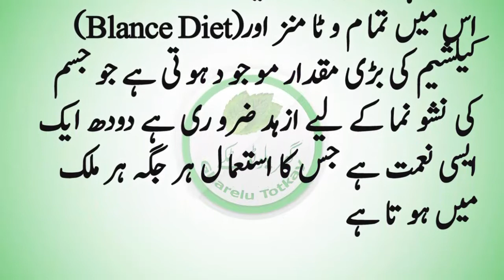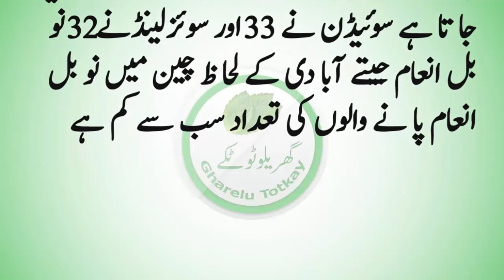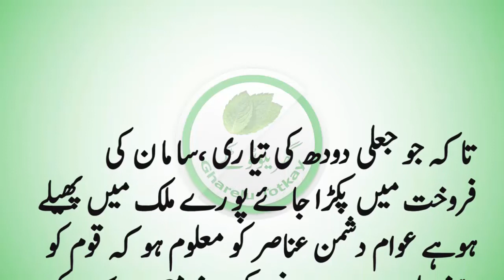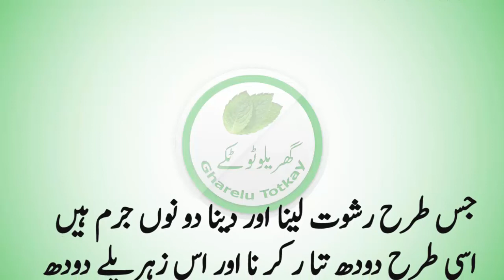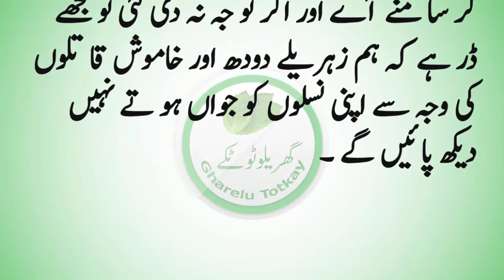doodh mein milawat